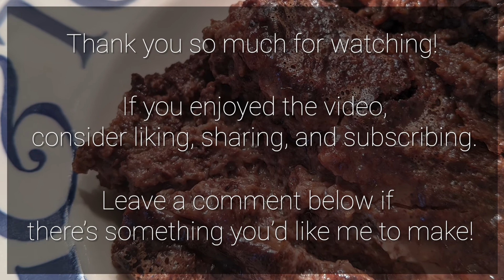Chocolate Bread Pudding | Best Easy Dessert Ever | Delicious Dessert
This cloud-like chocolate bread pudding is deeply chocolatey, but strangely light and fluffy. It's fast and easy, with a completely dependable old recipe that works for two (hungry) people or multiplies for 50. It works every time. Served warm with whipped cream or ice cream, or chilled on a hot summer night, it is out of this world.